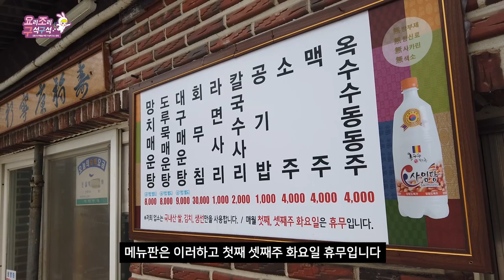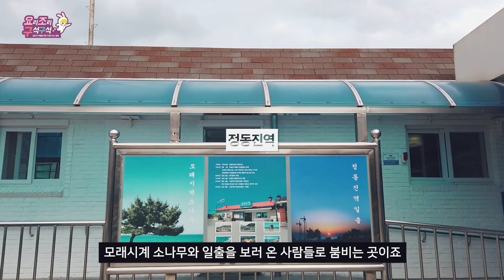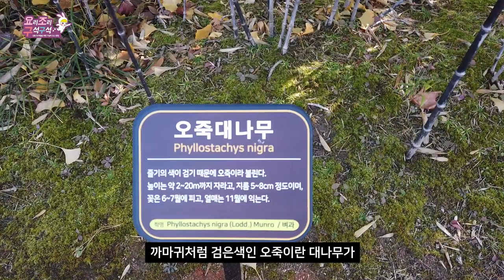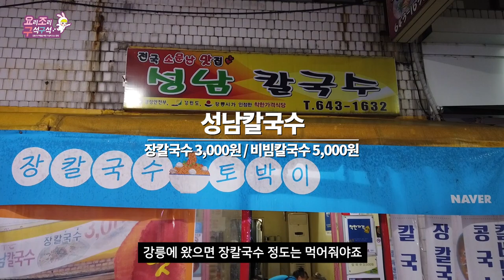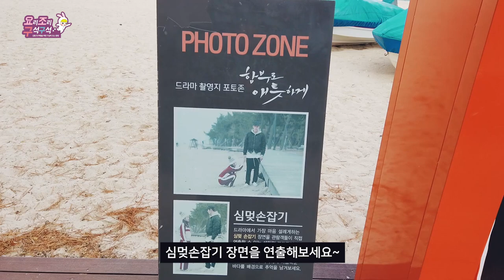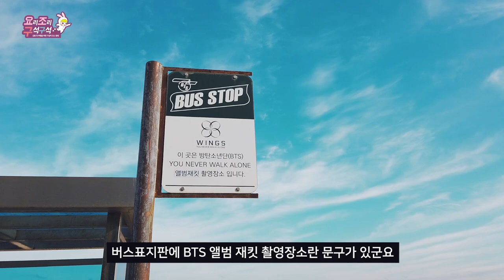강릉 여행 겨울바다 가성비 코스 추천 / Korea Gangneung Travel Winter Sea Price satisfaction Course Recommended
1. 심곡항 / 정동심곡바다부채길 (네비게이션으로 명칭검색)
   위  치 : 강원도 강릉시 강동면 심곡리

2. 시골식당
   위  치 : 강원 강릉시 강동면 심곡리 157-6
   메  뉴 : 망치매운탕 8,000원

3. 정동진역
   위  치 : 강원도 강릉시 강동면 정동진리 303
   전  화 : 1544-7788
   비  용 : 1,000원

4. 안목해변
   위  치 : 강원도 강릉시 견소동 286

5. 싸전
   위  치 : 강원 강릉시 금학동 74
   메  뉴 : 야채빵 1,500원 / 도너츠 1,000원

6. 오죽헌
   위  치 : 강원도 강릉시 죽헌동 201
   비  용 : 성인 3,000원 / 어린이 1,000원

7. 성남칼국수
   위  치 : 강원 강릉시 성남동 54-15
   메  뉴 : 장칼국수 3,000원 / 비빔칼국수 5,000원

8. 경포해변
   위  치 : 강원도 강릉시 강문동 산1-1

9. 동화가든 / (토박이할머니 : 강원 강릉시 초당동 273-2)
   위  치 : 강원 강릉시 초당동 309-1
   메  뉴 : 짬뽕순두부 10,000원 / 모두부반모 6,000원

10. 도깨비촬영지
   위  치 : 강원도 강릉시 주문진읍 교항리 81-32

11. 한아름수산
   위  치 : 강원 강릉시 주문진읍 주문리 312-684
   메  뉴 : 알쓸신잡 2인 메뉴 35,000원

12. BTS 앨범촬영지 / 주문진해수욕장 & 향호해변 사이
   위  치 : 강원도 강릉시 주문진읍 향호리 8-17